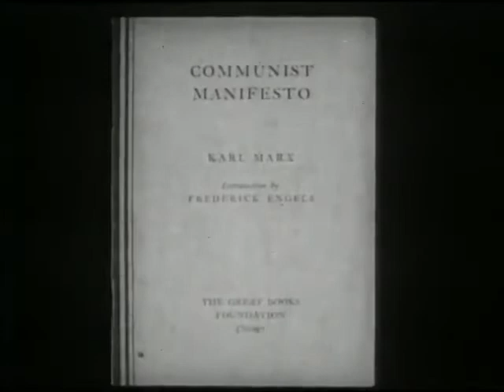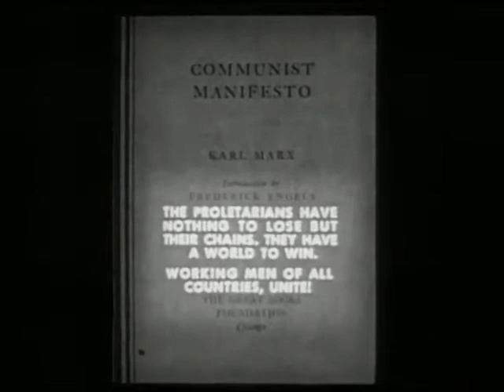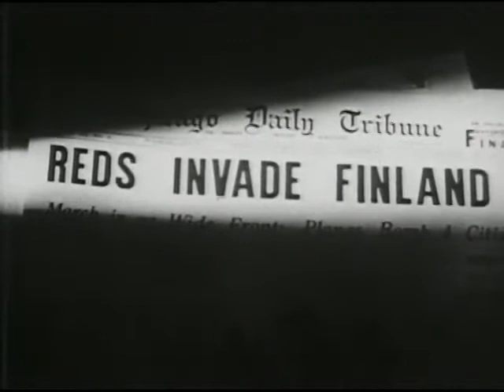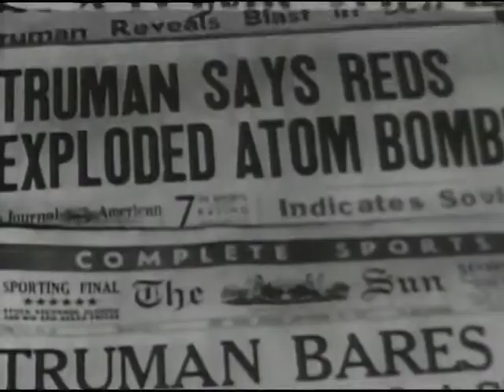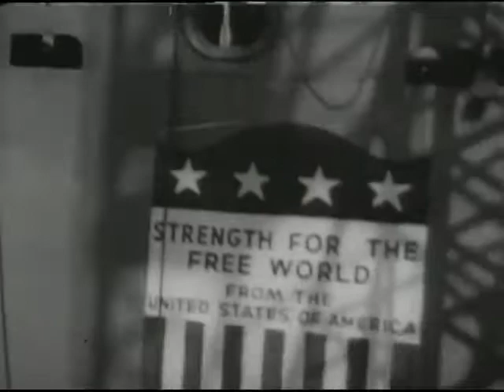Communism: 1952 American Cold War Propaganda Film